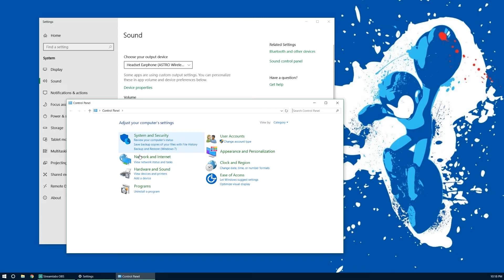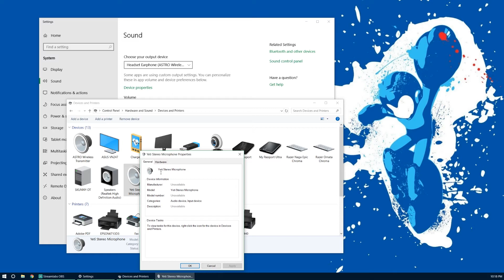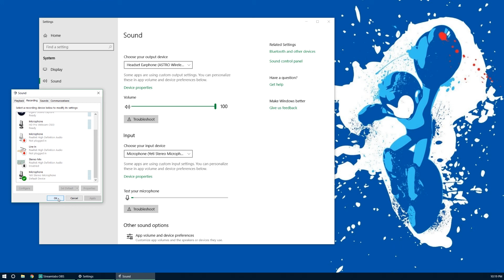How to Fix No Sound from Yeti Microphone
Quick fix suggestion on Yeti Microphone if you are having trouble with windows recognizing it or no sound being picked up by it.